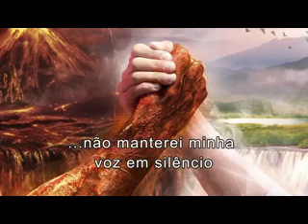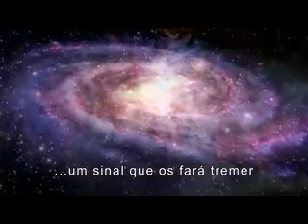PROFECIA DA MÃE DE JESUS - DA ABÓBADA CELESTE VIRÁ UM SINAL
A VIDA É ALGO MAIS QUE EXISTIR E OCUPAR UM LUGAR...
O HOMEM DEVE TRANSCENDER E TER CONSCIÊNCIA DA VIDA ETERNA. O DEMÔNIO EXISTE, portanto, trabalha para embriagar e confundir as criaturas humanas com suas artes negras e maléficas. Esta geração se afasta de Jesus e se prepara para servir ao anticristo.